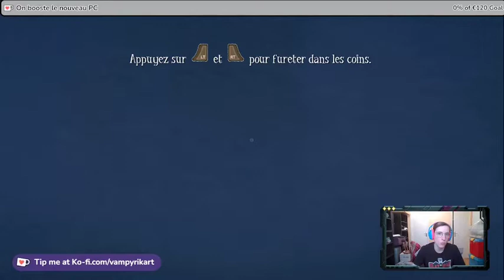Among The sleep - Episode 1 : Il y a des bruits étranges